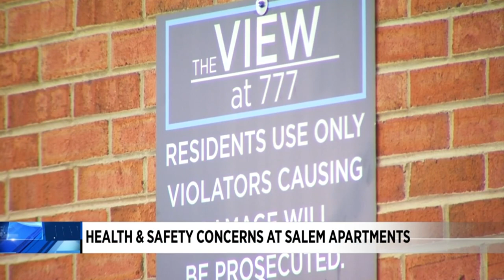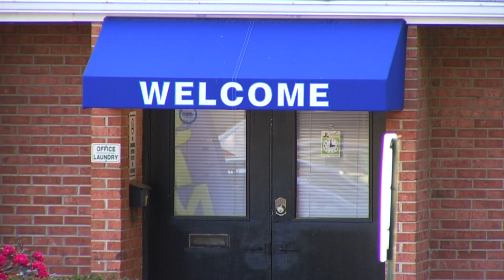Health and safety concerns at Salem apartment complex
Dead bats, animal feces and a collapsed bathroom ceiling are just some of the things people are living with at a Salem apartment complex.